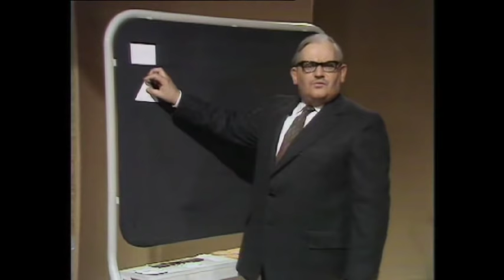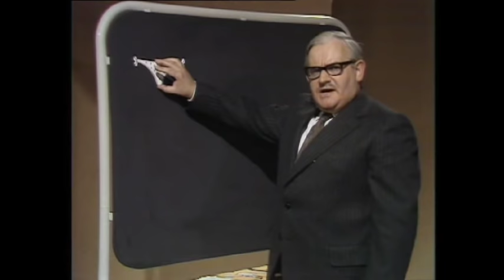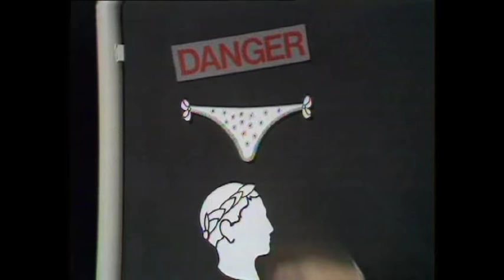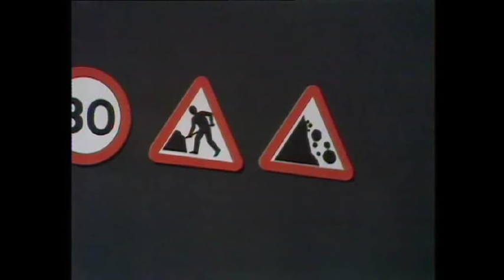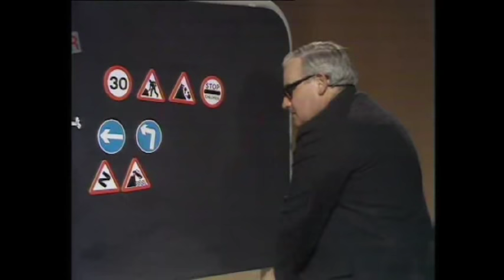The Two Ronnies: TV Symbols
Series Three (1973)

I do not own the contents of this video.